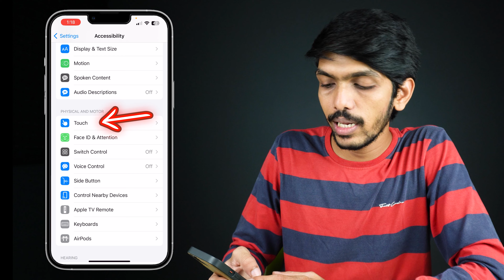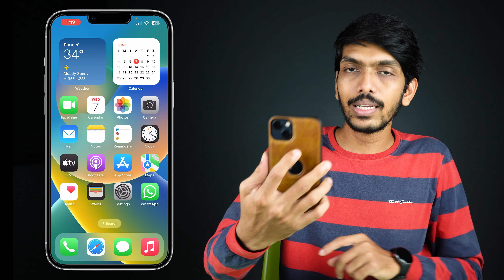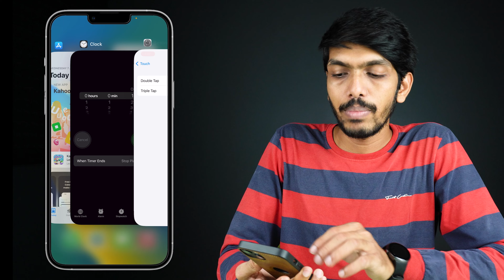How to Use iPhone Back Tap? iPhone Back Tap Features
Learn to use iPhone back tap feature to take a screenshot, enter control center, turn on a flashlight or open an app. In this video, I have explained settings to show how to use back tap button on iPhone and customize the required command thereafter.

Is video me janiye, iPhone me back tap button kaise istemal kare aur uski madad se screeenshot kaise lein.